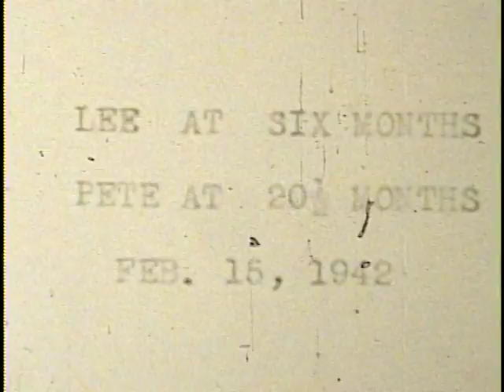3 2 1942 to 8 1942